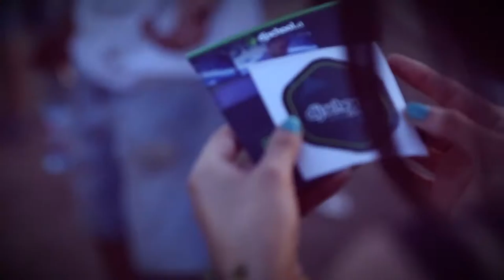Dj School estuvo en Creamfields Chile 2016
Estuvimos en la última edición de Creamfields Chile. Cientos de interesados llegaron hasta nuestra activación para conocer a nuestros docentes y las tecnologías que usamos en nuestros cursos.